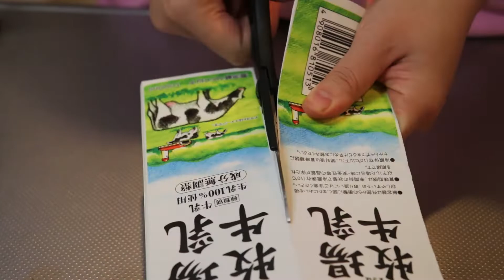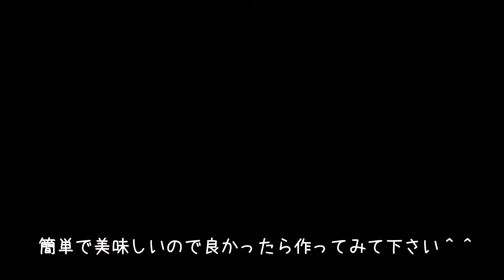牛乳パックで作れる！簡単！焼きサバ寿司【簡単レシピ】ワーママ | 三姉妹 | 子ども3人 | cooking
牛乳パックを利用して型を作り、簡単に焼きサバ寿司を作りました。
焼きサバがあれば後は簡単！
酢飯は切った時崩れにくい様に、しっとり感が強い酢飯にしています。
これが型に詰めるときに丁度良くなります＾＾
脂の乗ったサバと、さっぱり酢飯がバッチリ合います。

夫と、三姉妹の5人家族で、平日9時から１８時までリハビリの仕事をしています。 バタバタの毎日でとにかく時間がない！ 料理は簡単に作れて美味しいを目標に日々頑張っています＾＾ 業務スーパーが最近のお気に入りなので、ちょいちょい出てくるかと思います＾＾ まだまだ動画の撮り方も編集も分からない中で四苦八苦しています(;´･ω･) また、家族がキッチンにいる時には騒がしくて音無しになる可能性もあります。 調理音とか聞きたいのに！って方がいらっしゃいましたらすみません。 圧倒的に三姉妹の声量の方が勝ってしまい… 音無しの時は、実際はとても騒がしいと思っていただければ幸いです。